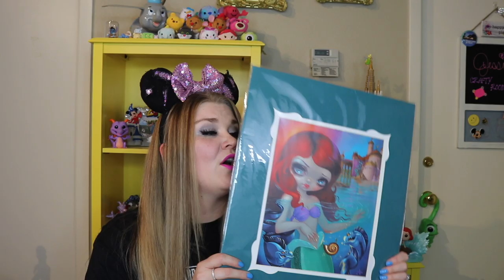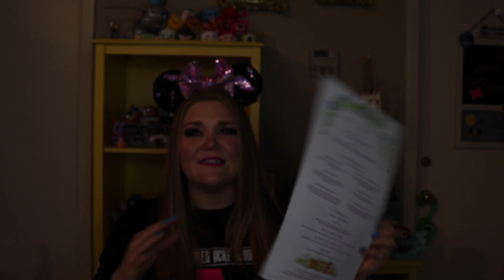LOOK AT THIS STUFF, ISN'T IT NEAT? | DISNEY COLLECTION TAG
There have been a lot of requests for showing some of my Disney collection, so I have created a tag! Please let me know if you do this tag! I'd love to see your collection!

Created by: Miss Cherry's Channel

-Favorite Mickey Mouse Item
-Favorite Piece of Disney Artwork
-Favorite Princess Item
-Favorite Disney Plush Item
-Favorite Pair of Ears
-Favorite Free Disney Souvenir
-Favorite Attraction Item
-Favorite Disney Pin
-item that has the most sentimental value
-Favorite sidekick Item
-Favorite Piece of Disney Apparel
-Favorite Star Wars/Marvel Item
-Favorite Villain Item
-Perfect Disney Park Outfit
-Favorite Souvenir from Disney Specialty Event
-Most favorite item from your Disney Collection

Then tag three Disney friends to do the tag at the end of the video!